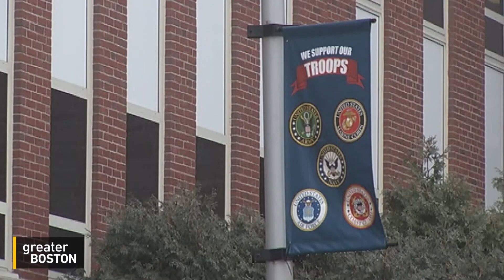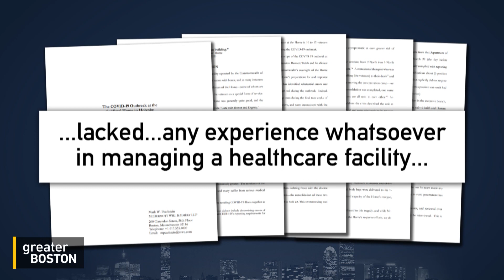Was Gov. Baker More At Fault For The Holyoke Soldiers’ Home Than He Let On?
When independent investigator Mark Pearlstein released his report last summer on the COVID deaths of more than 70 veterans at the Holyoke Soldiers’ Home, it largely cleared Governor Baker of any personal culpability. But a new story from the Boston Globe Spotlight Team tells a very different story of “government failure at every level” and “key errors and omissions” in the Pearlstein report that helped Baker avoid blame. Boston Globe reporter Rebecca Ostriker and Spotlight editor Patricia Wen joined Jim Braude to discuss.